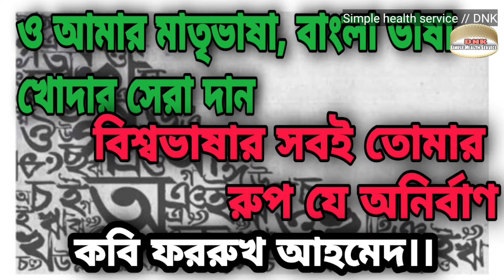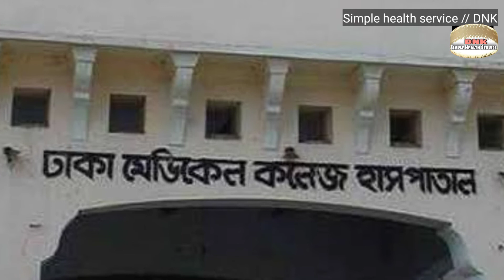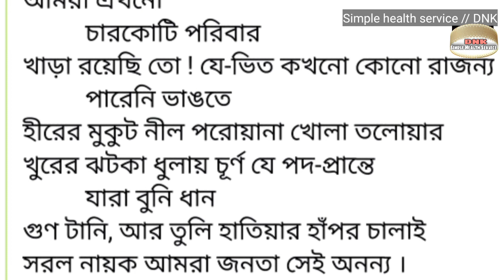ভাষা আন্দোলন এবং মেডিকেল শিক্ষার্থীদের ভূমিকা।।Dr Nazmul Karim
★Dr Nazmul Karim
MBBS, CCD, DOC, Medical Officer
BMDC reg A 71879
Health and doctors hospital
Simple Health Service, you tube channel

★Simple Health Service, এটি আমাদের ইউটিউব চ্যানেল। এটি তৈরি করা হয়েছে সাধারণ মানুষকে, স্বাস্থ্য সম্পর্কে সাধারণ ধারণা দেয়ার জন্যে। মাসের ৫ তারিখ, ১৫ তারিখ এবং ২৫ তারিখে, প্রতিমাসে মোট ৩টি ভিডিও আমরা আপলোড করার চেষ্টা করি। ভিডিও'র টপিক গুলো সাধারণত আমাদের ইচ্ছাতেই হয়, তবে প্রিয় দর্শক বন্ধুদের চাহিদা মেটাতে, তাদের কমেন্ট অনুযায়ী আমরা ভিডিও তৈরি করতে আগ্রহী। তাই ভিডিও গুলো দেখার পর কমেন্ট করতে ভুলে যাবেন না। লাইক, শেয়ার এবং আপনাদের মতামত জানানোর অনুরোধ করা গেলো।

★কেউ যোগাযোগ করতে চাইলে, এবং যে কোনো ধরনের স্বাস্থ্য সমস্যায় ধারণা পেতে চাইলে, যোগাযোগ করতে পারেন আমাদের হোয়াট'স-আপ নাম্বারে ০১৯১২-৮১৫১৫৯ (বাংলাদেশ)